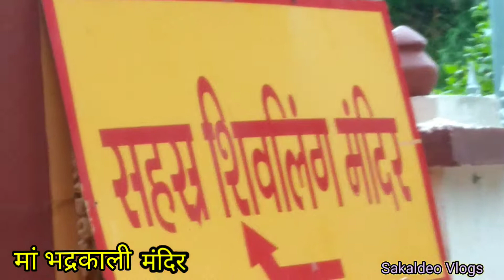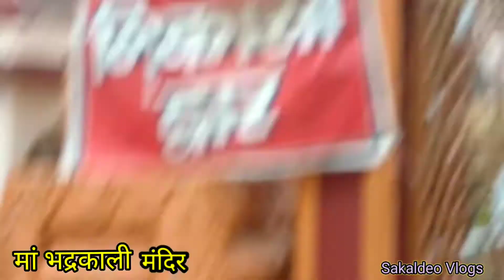MAA BHADRAKALI MANDIR